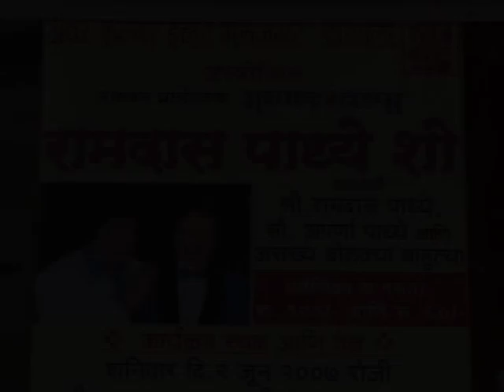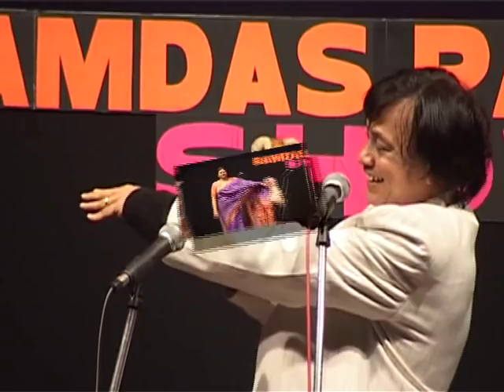Ramdas Padhye Show (Marathi) - Showreel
Ramdas Padhye Show is a show designed and performed by India's Leading Ventriloquist,Puppeteer and Puppet Maker Ramdas Padhye who has performed more than 9000 shows in India and abroad in last 43 years.His famous characters Ardhvatrao and Awadabai are famous amongst all the Marathi speaking people across the world.This is an exclusive video for the fans of Ramdas Padhye spread across the world.